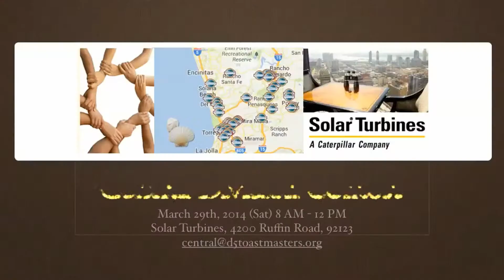Central Division Contests - Spring 2014 mov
Experience the wonder and excitement of the Central Division - Table Topics and International Speech contests.

The Central Division governors (area and division) are working as a team to create an exciting and action packed contests this season. Looking for inspiration, insights and a few laughs?  Save the dates and plan on attending each of these contests. The Central Division is looking to uncover the next 'World Champion of Public Speaking'.

Governors Kimberly Hobscheid (Area 5), Sophon Nhong (Area 10), Amar Kumthekar (Area 19), Alex Shadpour (Area 22), David Bernardin (Area 25), Alexander Szeto (Area 26) and Central Division Governor - May-Chen Kuo.